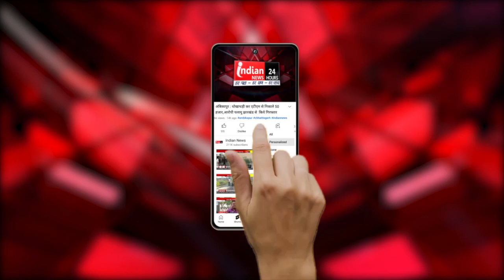बस्तर : मंत्री कवासी लखमा ने शहीद गुंडाधुर को, भूमकाल दिवस के मौके पर श्रदांजलि दी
Our Links